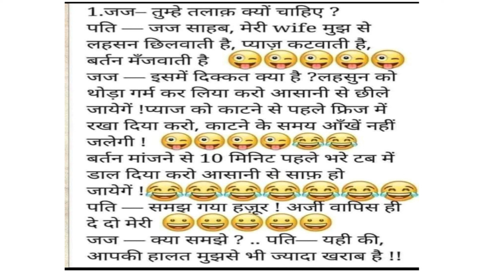joke ka pitara!!